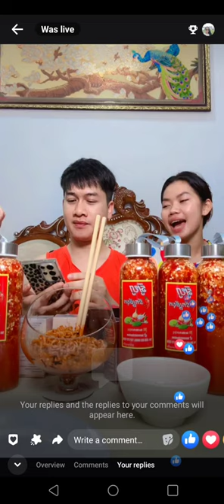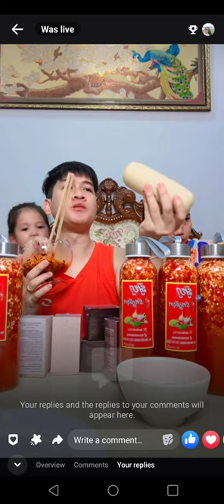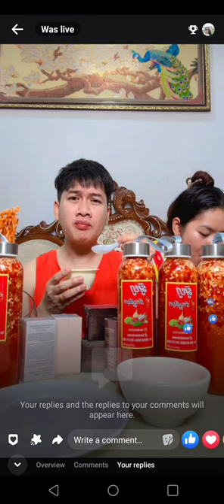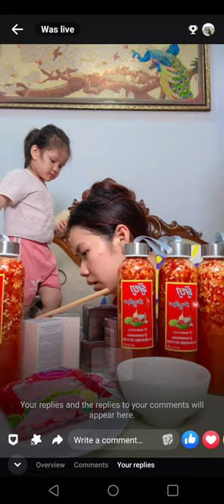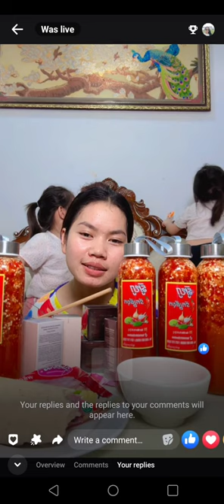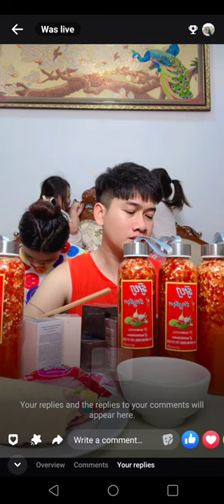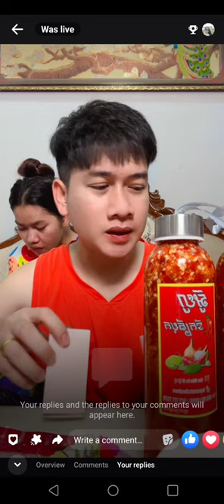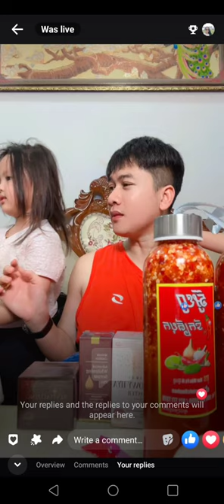បានកូនស្អាតៗ ណាស់បង អ៊ូហ៊ូ បងមករា 😘😘ជាពិសេសគឺពូកែធ្វើម្ហូប😘😘